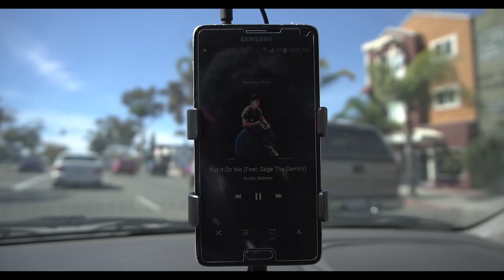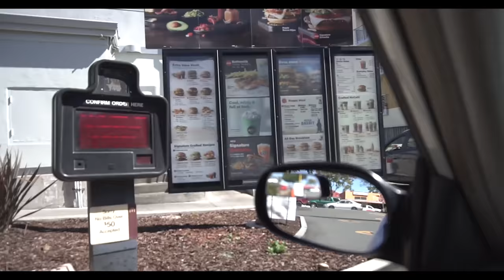VLOG 004 || San Diego Mission Beach